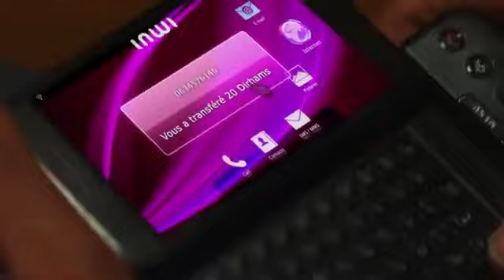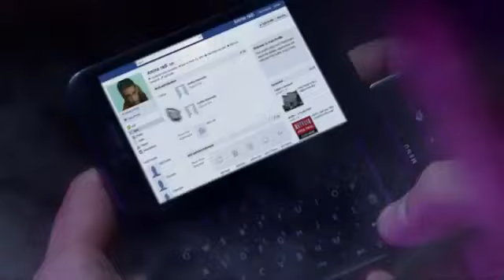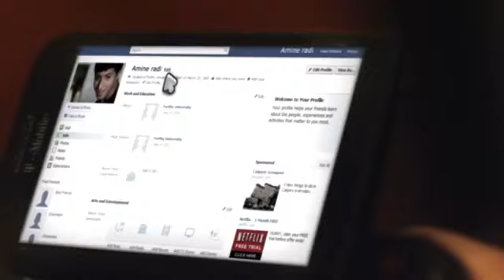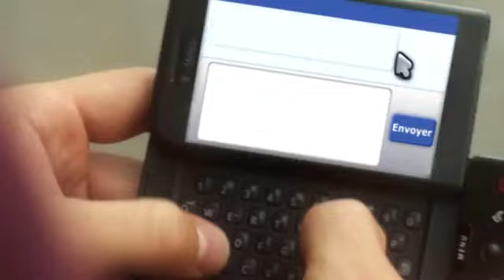Switchers - Episode #7 ( HD )